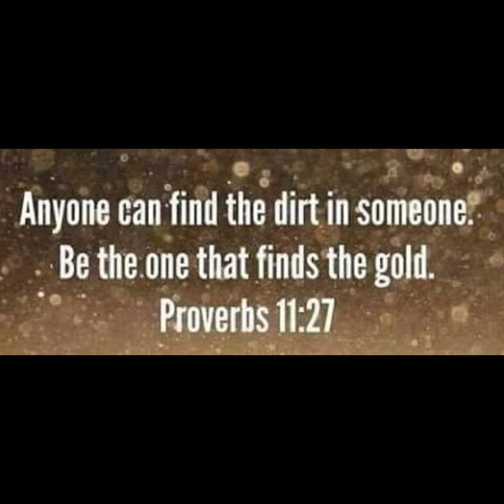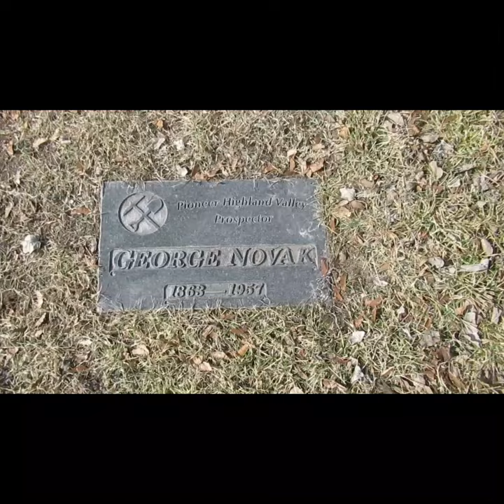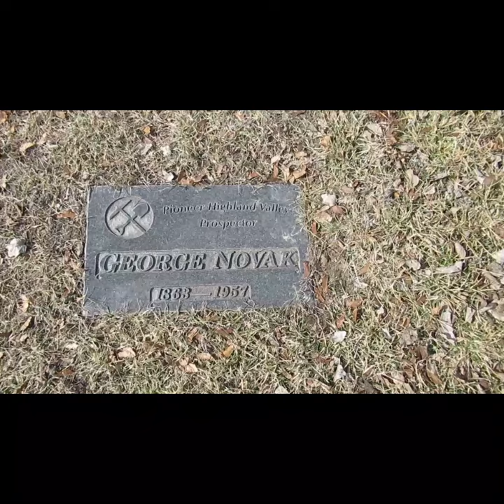3 Pans Gold Panning the Thompson River B C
Watch until the end to see what i got and thank you Frank for sharing.